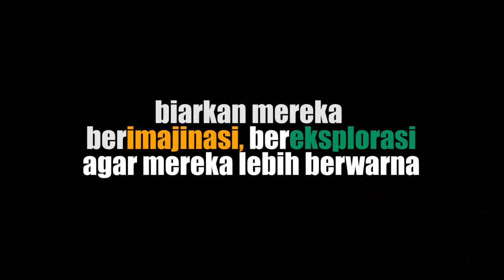Ondel-Ondel Dance Parodi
Lintang Althaf Rafardhan anak usia 2 tahun yang suka melihat Ondel-ondel salah satu kebudayaan Betawi, terinspirasi dari itu dia mencoba memarodikan Tari ala Ondel-ondel dengan alat seadanya.